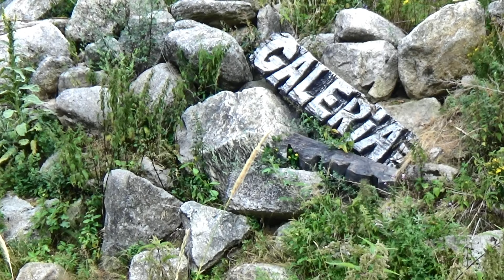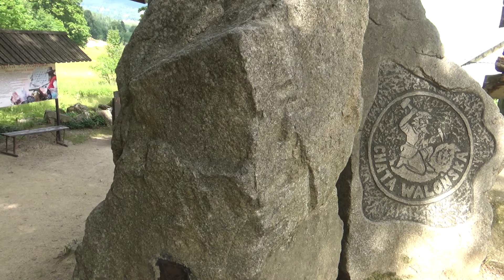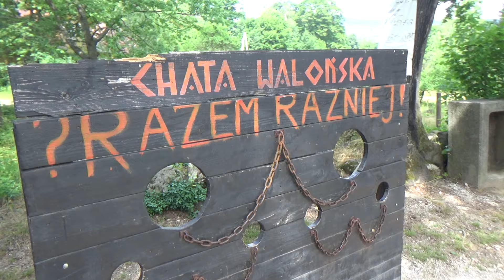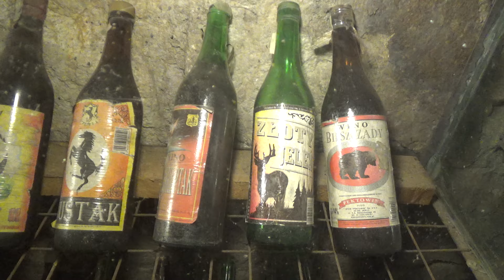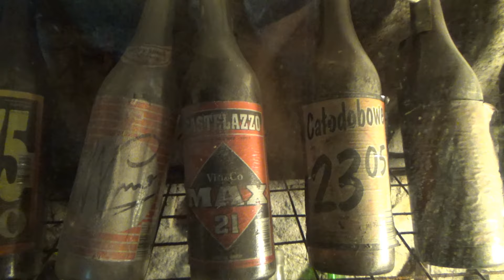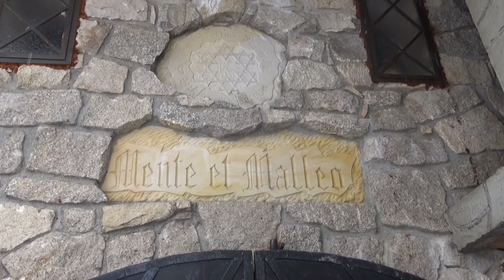SZKLARSKA PORĘBA - Chata Walońska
Jest w Szklarskiej Porębie (Dolny Śląsk, Polska) miejsce, do którego zawsze chętnie wracam: to CHATA WALOŃSKA, gdzie można zobaczyć pozostałości działalności Walonów na tym terenie. Historia tego obiektu jest obszerna i powszechnie dostępna, nie zamierzam jej powielać.  Ja chcę pokazać tylko parę szczegółów które sprawiają, że to miejsce ludzi przyciąga. Mnie osobiście fascynuje TRON znajdujący się w centralnej części budynku, w dużej, zatopionej w półmroku sali – pokazuję go w końcowej części wideo. Gdy na niego siadam i opieram stopy na znajdującym się poniżej kowadle, przypomina mi się fragment staroangielskiej legendy o dwóch królowych:
„W międzyczasach, gdzie dzień znika w nocy, a wiosna topnieje w lecie i pomiędzy miejscami, w których ścieżki się zbiegają - opadają zasłony i można wejść do Innego Świata, świata Faery. Ale zachowajcie ostrożność Moi Drodzy, ponieważ kto przekroczył Wróżbiarskie Przejście zawsze powracał odmieniony”.